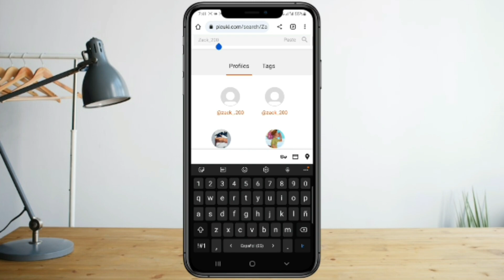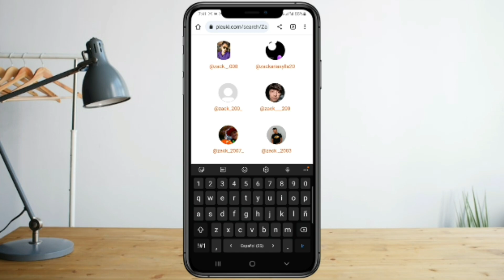Como Ver HISTORIA de INSTAGRAM sin ser VISTO Método Efectivo ✅